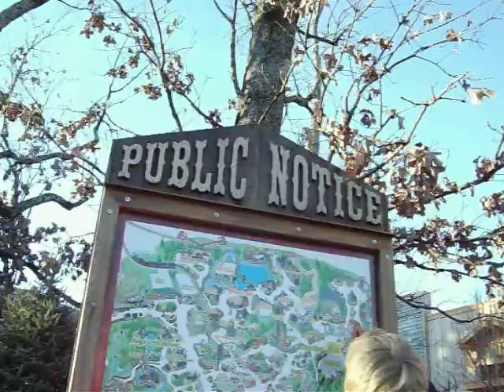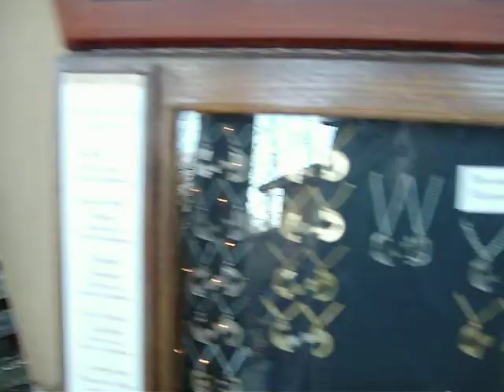Silver Dollar City Christmas 2008 5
Walking around Silver Dollar City during the Christmas 2008 season.